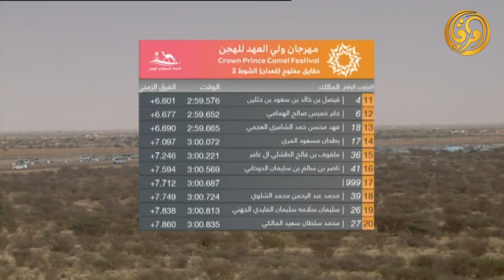الشوط الثاني - من الاشواط الختامية -حقايق قعدان عام ليوم الاحد 16-9-2018 مهرجان ولي العهد للهجن